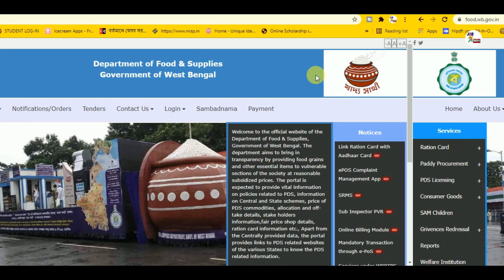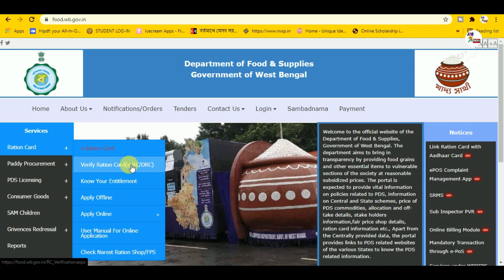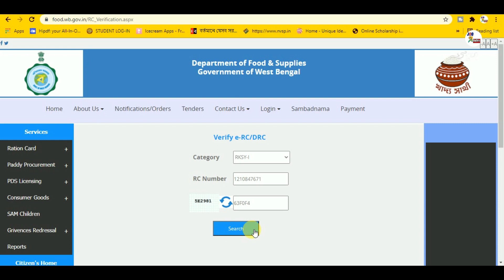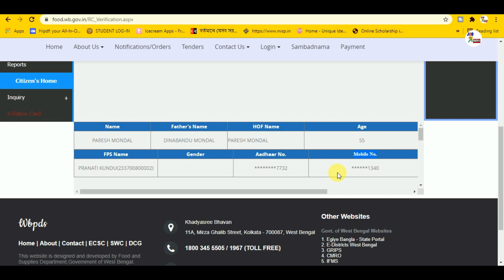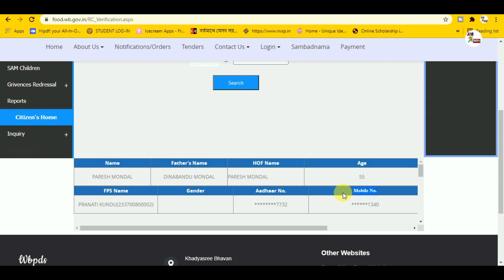how to link aadhaar card with ration card | Online Mobile Number And Aadhaar Link in west bengal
link ration and aadhar,
How can I check my Aadhaar card linked with ration card?
What is the difference between RKSY 1 and RKSY 2?
How can I change my ration card address in West Bengal